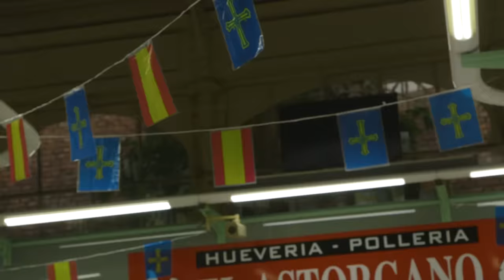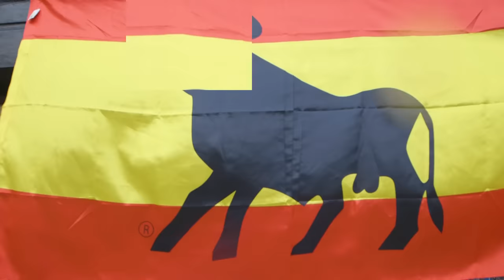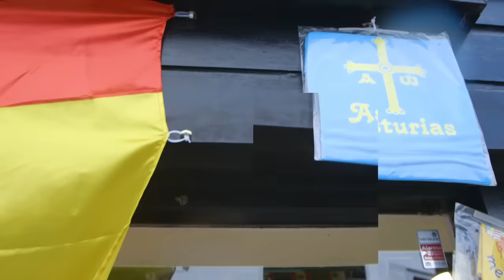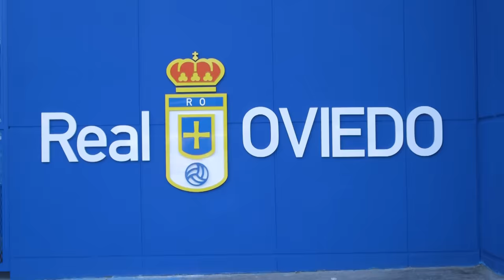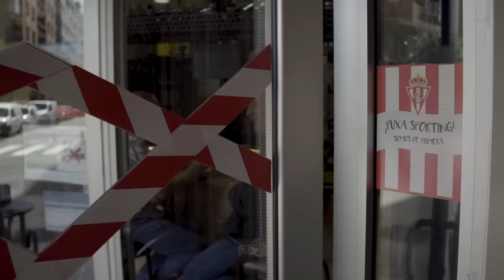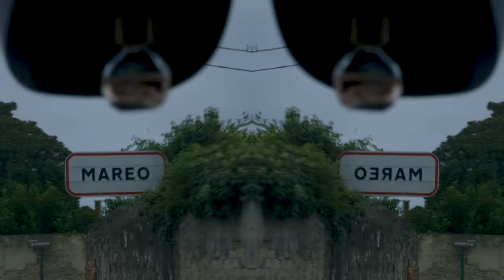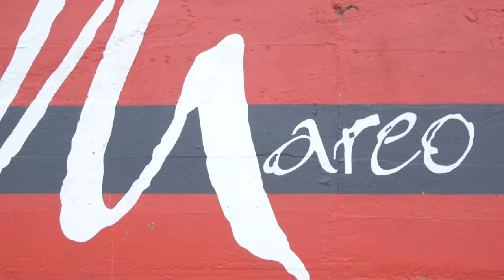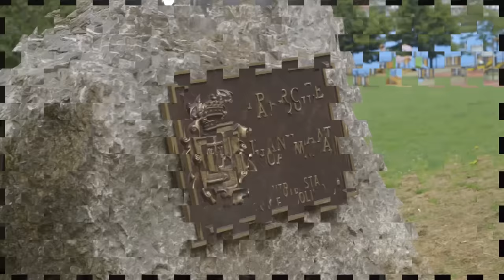'Fighting Is What We Do Best' | Derby Days Real Oviedo vs Sporting Gijón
Subtitulos en Español disponibles

Subtitles available in Spanish + English

Derby Days is back with a bang as we take the entire series to Spain to discover the incredibly unique rivalries that make up this obsessed football nation! This time it's Asturias, where we discovered two sets of fans whose love for their team, is only surpassed by their love for battling for their team. So after not playing for over 14 years, when they finally met, we experienced a match day arguably more chaotic than anything we've ever seen!

Derby Days ha vuelto en grande y los llevamos a España para descubrir las rivalidades mas unicas que forman parte de esta nacion obsesionada con el futbol! Esta vez es Asturias, donde hemos descubierto dos tipos de fans que lo único que puede sobrepasar su amor por su equipo es el amor por pelear por su equipo. Después de no jugar por 14 años, cuando por fin se enfrentaron, hemos vivido un partido, discutiblemente mas caótico que nada que hemos visto!

To celebrate the return of Derby Days we have released a limited edition selection of Derby Days T – Shirts.  Click the link below to browse the shop!

To celebrate the return of Derby Days we’re giving away some limited edition COPA90 Derby Day Sticker Packs.

Tracks:

ANW2652_04_Snooze-Button.wav
ANW2213_06_Obvious-Youth.wav
ANW2816_01_Synchronicity.wav
ANW2742_05_Darkslider_2.mp3

Chromatics - Tick Of The Clock
Peter Pan Death Wish